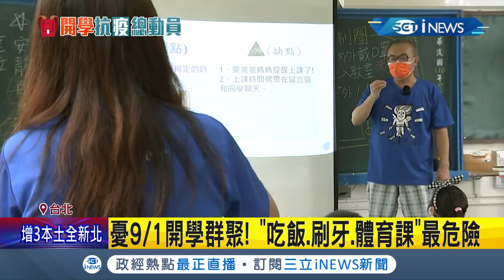9/1全面開學憂群聚感染"裝隔板用餐"恐不夠力 "吃飯.刷牙.體育課"最危險 醫:主要還是要"通風"｜記者 曾佳萱 林煜哲｜【台灣要聞。先知道】20210830｜三立iNEWS